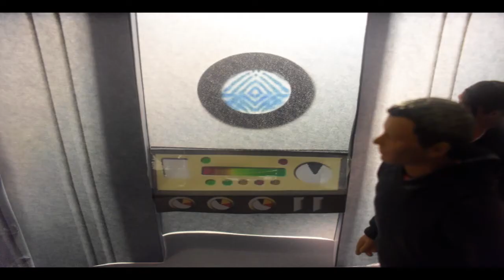Enemy of the Daleks scene recreation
A little scene recreation from my current favourite Big Finish audio story.
This was a lot of fun to do and 1ST VIDEO IN 720P FTW!